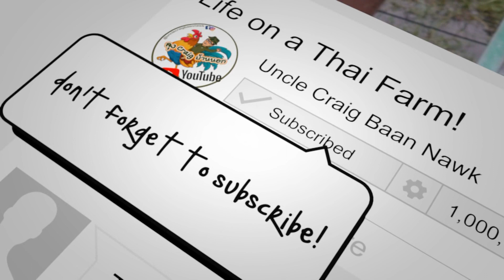EP253 Rainy Days on the Thai Farm and my Cordless Grinder Fail!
In this video it's a rainy day on the farm as it's been drizzling all day but that won't stop me as I really want to try my new cordless grinder out on the front gate metal brackets that need to be cut in my phase two of the gate project.